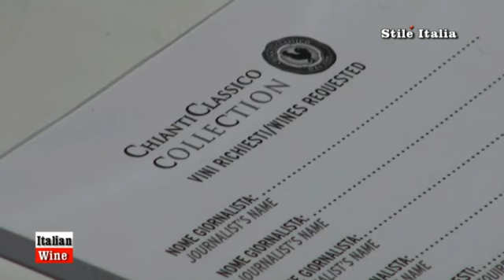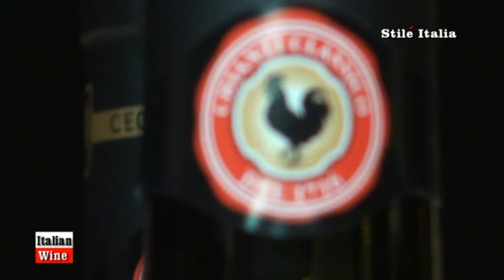"Italian Wine" - Chianti Classico Collection 2011 - Giuseppe Liberatore - by Stile Italia Tv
Giuseppe Liberatore, direttore del Consorzio Chianti Classico DOCG Gallo Nero, ci introduce i vini e le vendemmie in degustazione durante l'edizione 2011 del Chianti Classico Collection.

"Italian Wines" è un programma di "Stile Italia TV" realizzato da Danilo della Mura e prodotto da Symposium XXI.